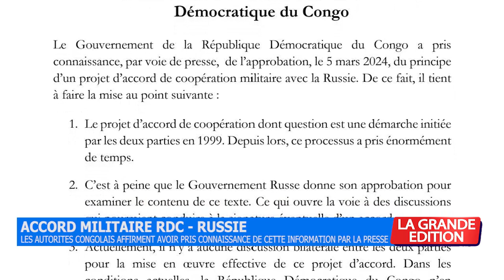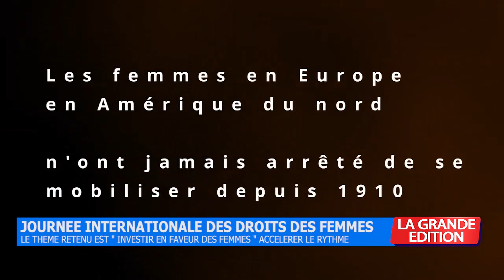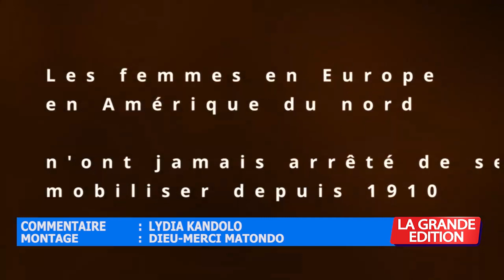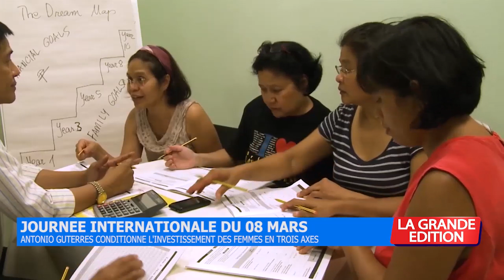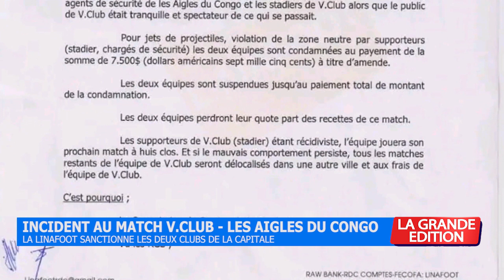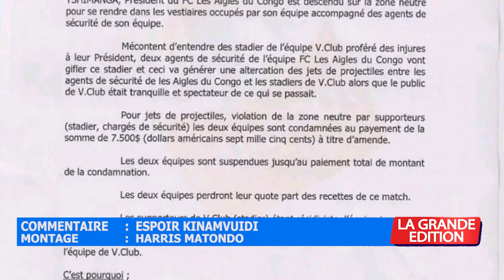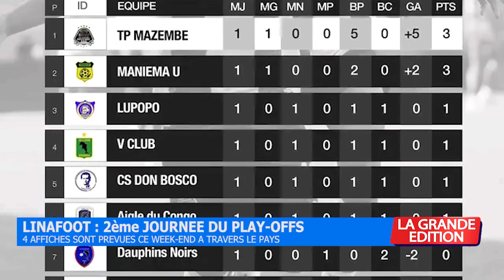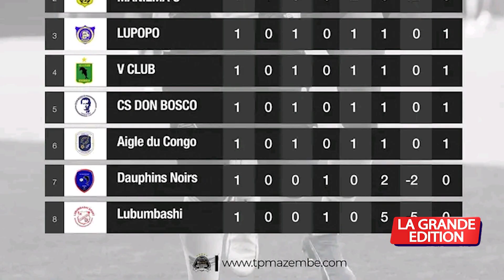JOURNAL : L'ARMÉE VIENT DE PRESENTER LES PREMIER LOT DES CONGOLAIS TRAVAILLANT POUR KAGAME